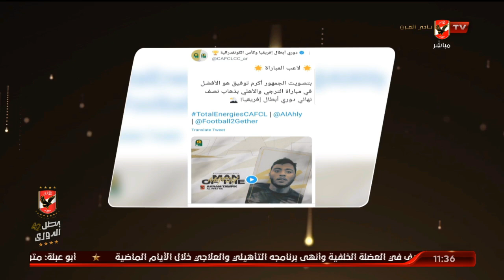اسلام الشاطر يتناول اخر اخبار النادي الأهلي | البيت الكبير